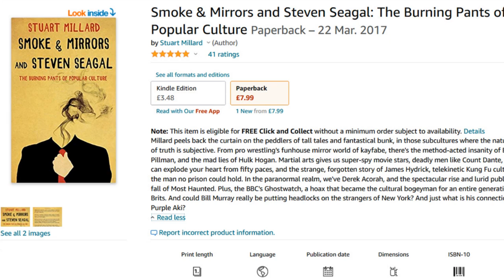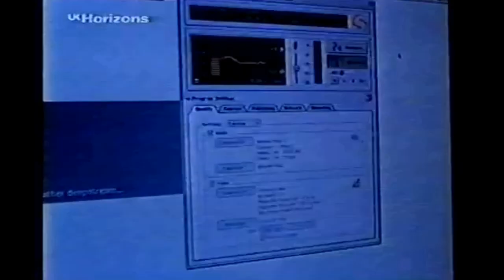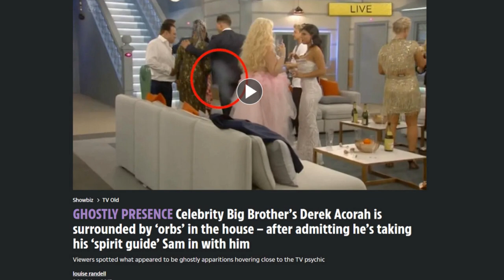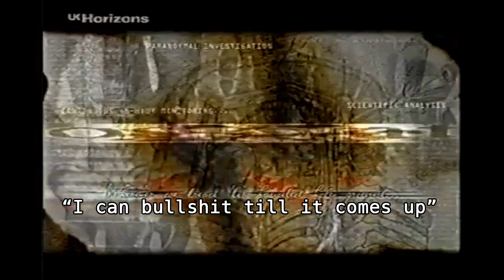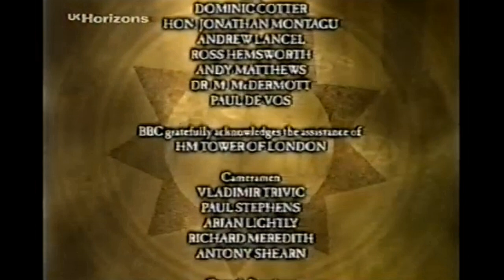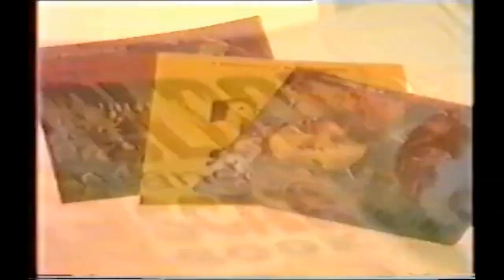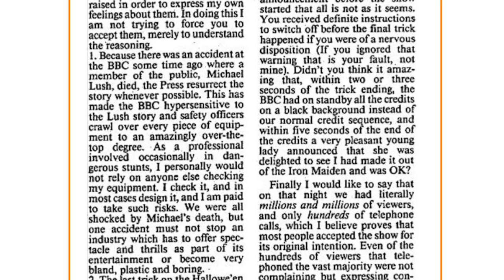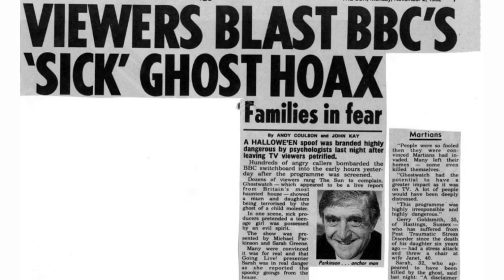Millard's Halloween Fright Bag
My book, Smoke & Mirrors and Steven Seagal